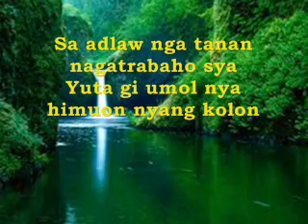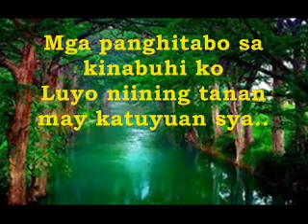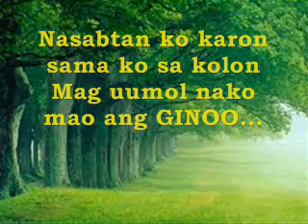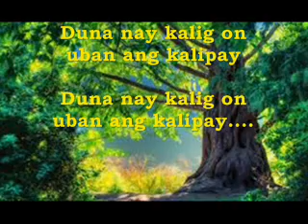SIYANG MAGBUBUHAT LYRICS by 4GIGBAND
FOR GOD IS GOOD BAND also known as 4 GIG BAND..
 we hope that you will support our band and our music by downloading and by watching our videos with lyrics...

Ug atong ipasigarbu ang mga kantang alang sa kahimayaan sa atong buhi nga DIOS...